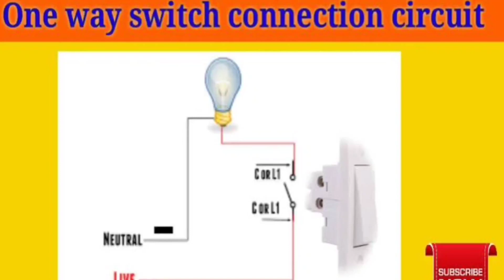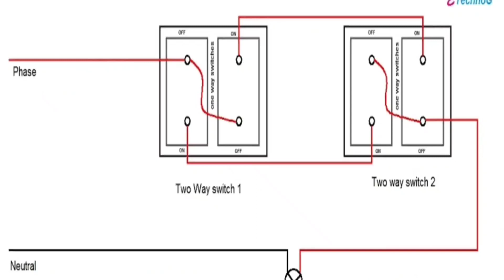one way switch two way switch godaun wirrubv